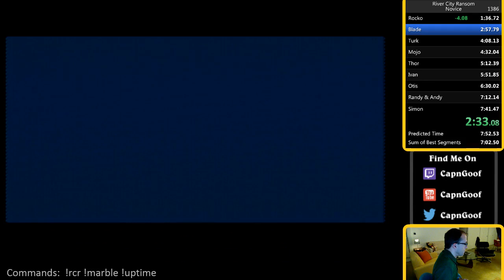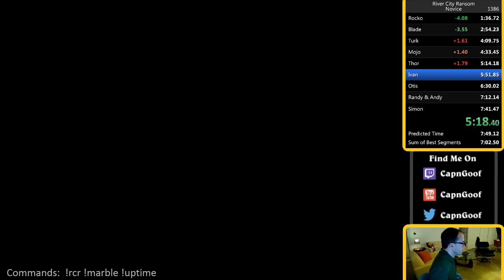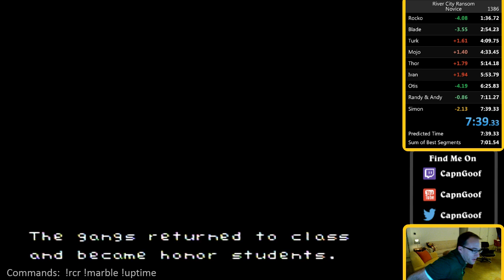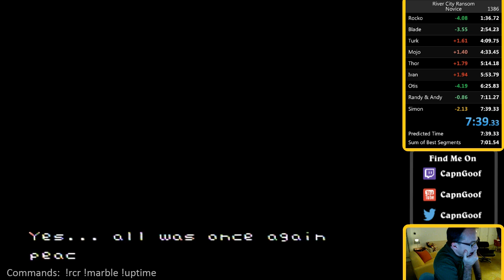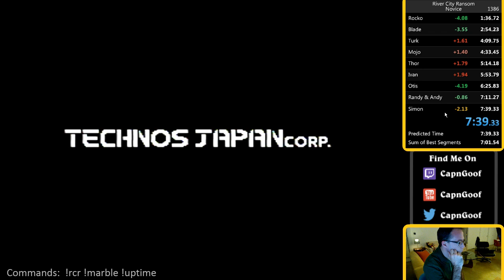PB: 07:39.33 - River City Ransom, Novice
Former world record, besting the 7:40.35 of Darkwing_Duck_SDA that was found.  Yelsraek has since bested this with a halfway-crate/trash strat on February 25th with a 7:36.68. Watch live